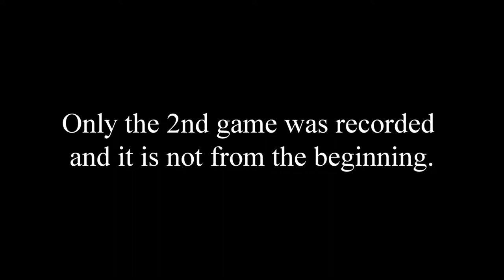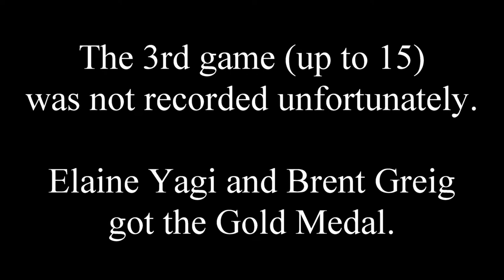2022.09.05 MXD4.0 (60+) Huiling Wakely + Doug King vs Elaine Yagi + Brent Greig (Gold Medal)